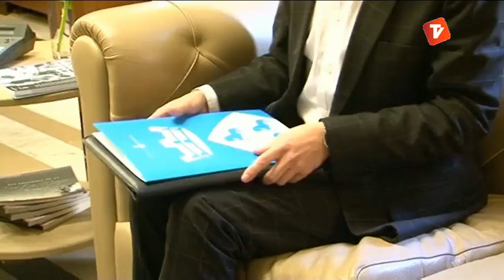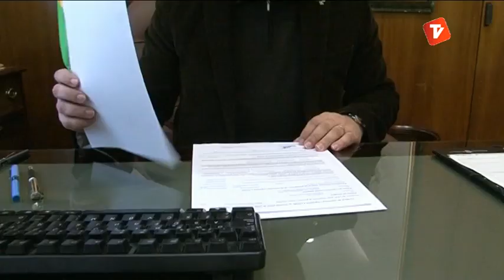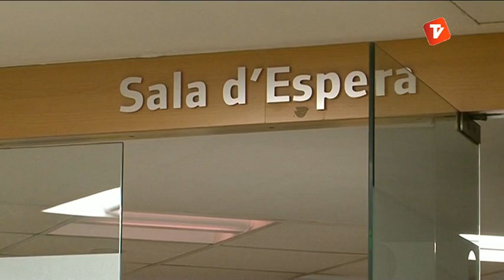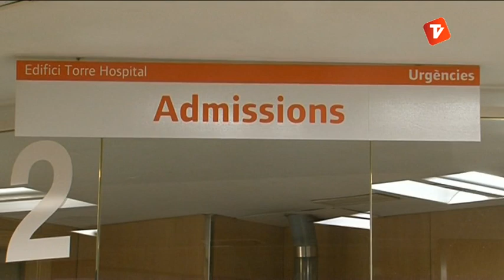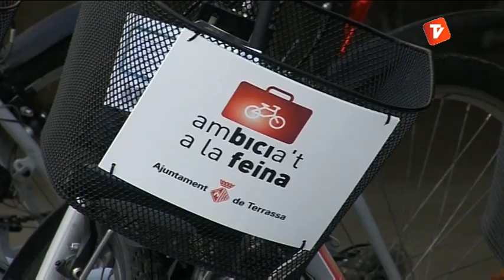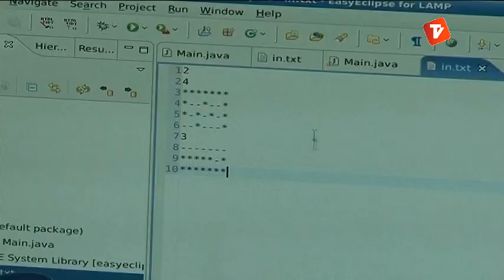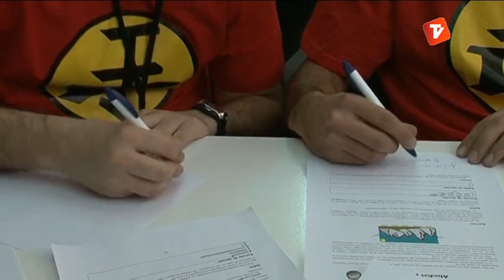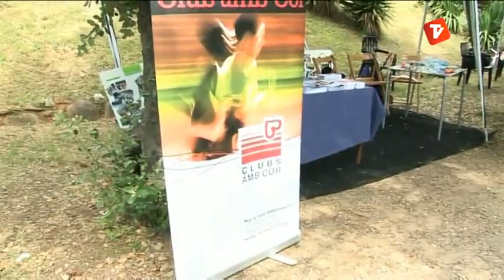Notícies Tarda 15-03-2013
Notícies tarda de Canal Terrassa Vallès d'aquest dimecres 13 de març de 2013, presentat per Laura Contreras.